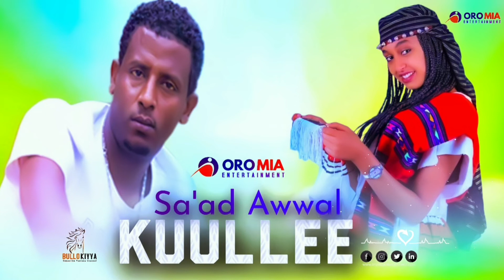Sa'ad Awwal ||KUULLEE|| New Oromo Music HD 2022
Jambo Jote New Music
Jambo Jote New Ethiopian Oromo Music
Gutu Abera New Music Amma Me
Gutu Abera - Amma Me - New Ethiopian Oromo Music 2021
Gutu Abera New Music 2021
Gutu Abera Vision Entertainment
Gutu Abera, Gutu Abera Hawanawa, Gutu Abera New Music, Gutu Abera Interview, Gutu Abera Ethiopian Music, Gutu Abera Ethiopian Oromo Music, Gutu Abera New Music 2021

Galaanaa Gaaromsaa Wal Agarra Ethiopian Oromo Music
Galana Garomsa interview, Galana Garomsa Music
Galana Garomsa Live Performance, Galana Gaaromsaa interview, Galana Garomsa Sodaa Qawwee, Galana Garomsa With Hachalu Hundessa, Galana Garomsa Artist,
Galana Garomsa 2018, Galana Garomsa Old Music, Galana Garomsa Waraana Jaalalaa, Galana Garomsa Oromo Music,

Jacky Gosee New Ethiopian Music
Jacky Gosee Biyya Kiyya New Ethiopian Music
Jacky Gosee Live Performance
Jacky Gosee interview on Seifu on ebs
Jacky Gosee WANKO Music

Lencho Gemechu Sagli New Ethiopian Oromo Music 2021
Lencho Gemechu Live Performance, Lencho Gemechu MUQUXXAYEE 2019 Music, Lencho Gemechu interview
Lencho Gemechu New Music 2021, Lencho Gemechu on Vision Entertainment,

keekiyyaa Badhaadhaa New Music MADAQOO
Keekiyyaa Badhaadhaa Stage Performance
Keekiyyaa Badhaadhaa Barraaq
Keekiyyaa Badhaadhaa interview
Keekiyyaa Badhaadhaa Old Music

Andualem Gosaa Darbee Laalla New Music 2021,
Andualem Gosaa Live Performance, Andualem Gosaa interview, Andualem Gosaa Michuu Dhugaa Music On Hope Entertainment, Andualem Gosaa Gadaatu Keeti Music On Hope Entertainment,

Caalaa Bultumee, Caalaa Bultumee Music, Caalaa Bultumee Interview, Caalaa Bultumee Stage Performance, Caalaa Bultumee 2018

Kiya Segni, Kiya Segni Kello Media, Kiyya Segni interview

Kofin Tube Comedy
Mirga Ajjeesuu
Hiree Drama
Diraamaa Hirew
Hiree Afaan Oromoo Drama
Drama Hire
Comedian Wako
Egeree Comedy
Egeree Afan Oromo Comedy
Egere Oromic Comedy
Egeree Comedy New
Kofin Tube Comedy
Kofin Tube Comedy Na dhukkuba
Janko Getachew Gaaromsaa2021